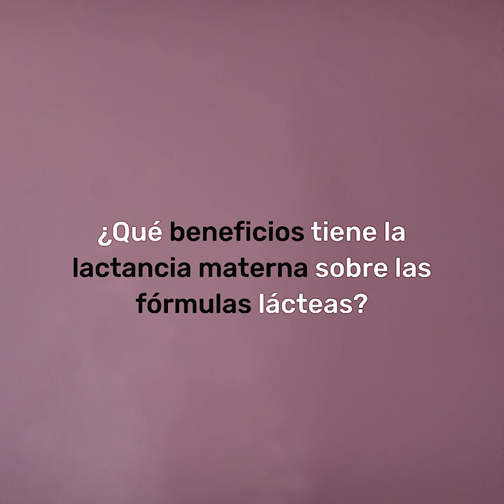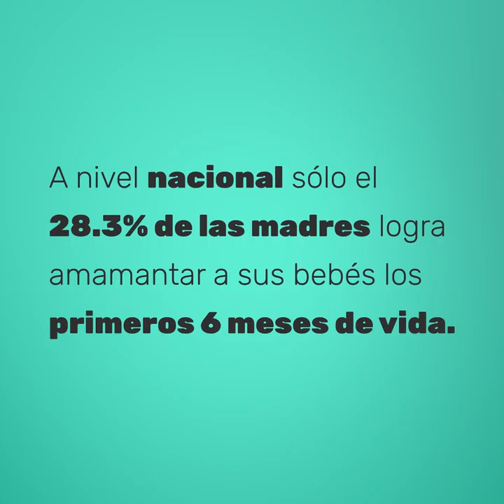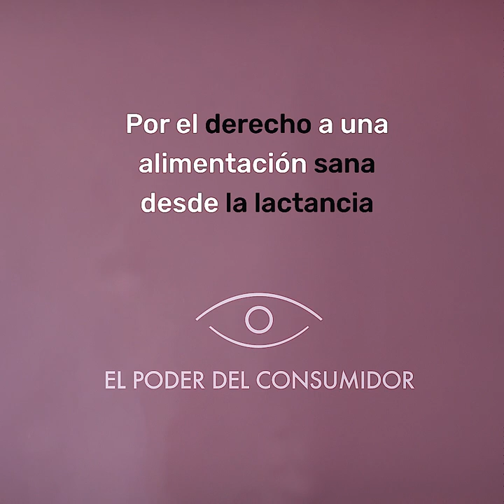¿Cuáles son los beneficios de la lactancia materna sobre los sucedáneos?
La leche materna es un complejo fluido nutrimental que contiene anticuerpos que previenen enfermedades como diarrea, alergias, resfriados, síndrome de muerte de cuna, además, disminuye las probabilidades de padecer diabetes, hipertensión arterial, síndrome metabólico, obesidad y cancér de mama en las madres.

¿Conoces otros beneficios?  Conoce más sobre estos temas en la serie Lactancia Materna: Beneficios y roles durante la crianza.